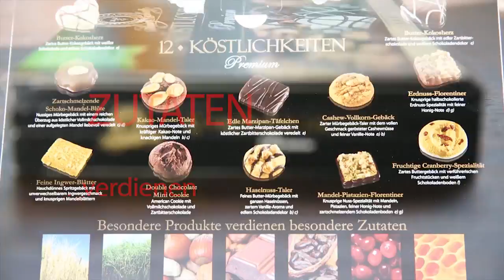Henry Lambertz 12 Köstlichkeiten - feinste Gebäckauswahl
Bei der Gebäckmischung "12 Köstlichkeiten" handelt es sich um ein Premium-Produkt der besonderen Art. Besuchen Sie unseren Online Shop! Einfach hier klicken